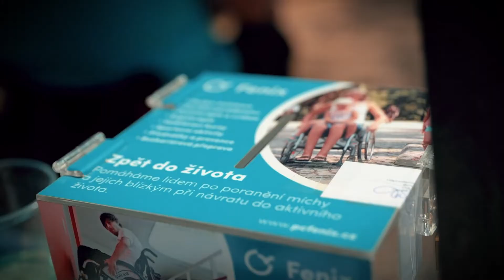Roztoč to!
Roztoč to je první z osvětových akcí, které má na svědomí naše Dominika. 25.5 nás čeká ještě na Náměstí Svobody akce NEBOJ SE MĚ ( jak to vidí nevidomí). Vše za podpory města Brna, kterému také moc děkujeme.

Lidé měli možnost vyzkoušet si, jaké to je, být na vozíčku. K dispozici byly zážitkové dráhy a rozhovory s lidmi, které postihlo poranění míchy. Záměrem akce je zejména prevence proti nebezpečnému chování na silnici & úrazům.

Odvážné skoky do vody, jízda na kole, nepozornost za volantem, to vše se stává osudným pro stovky lidí, kteří byli naprosto zdraví.